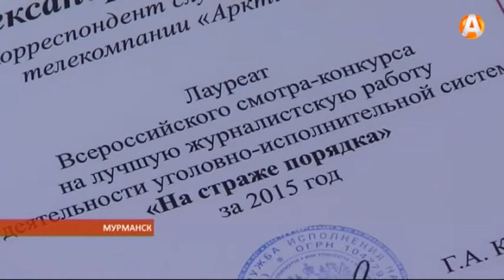Работа журналиста «Арктик-ТВ» получила признание на федеральном уровне